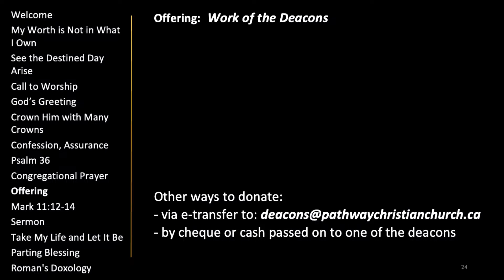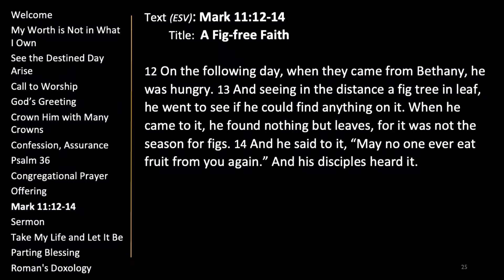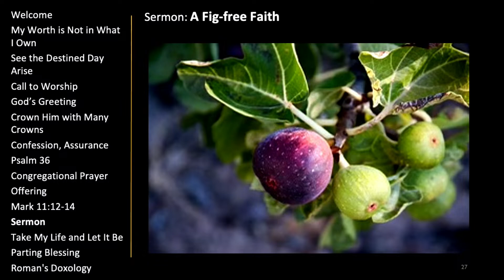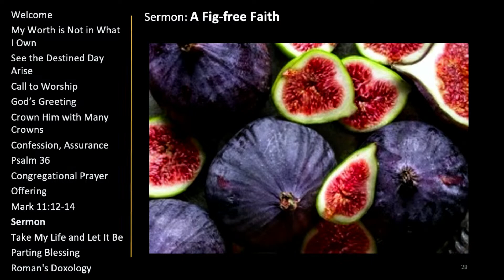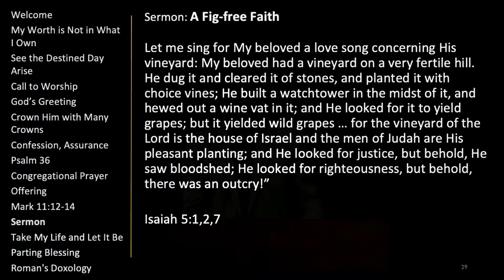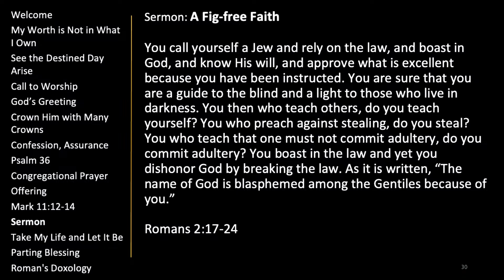Message - A Fig-free Faith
Led by Pastor Phil Grotenhuis